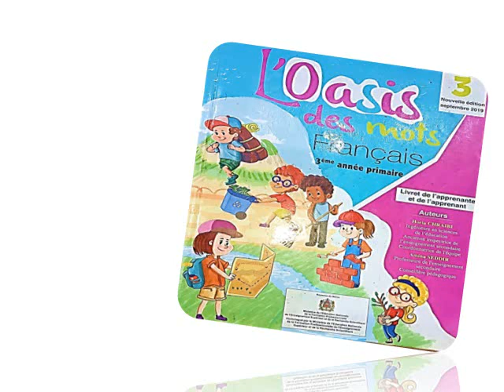l'oasis des mots 3 p 43. La fée. comptine. UD 2 s1